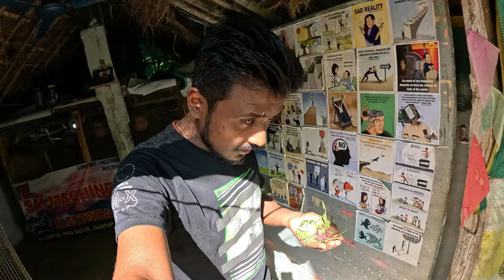Birds ମାନେ କ'ଣ ଖାଇବା ପାଇଁ ବାଡା ବାଡ଼ି 😄||Odia Vlogs ||Trilochan Lopamudra Vlog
Birds :-
exotic birds